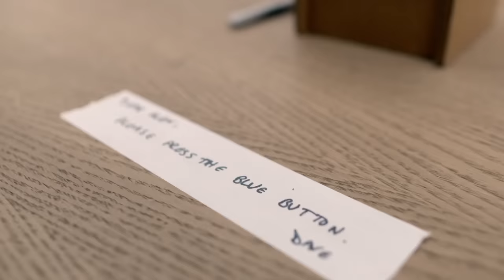Surprising Alex: The Best of | Taskmaster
The best tasks that involve surprising Little Alex Horne from across the series.